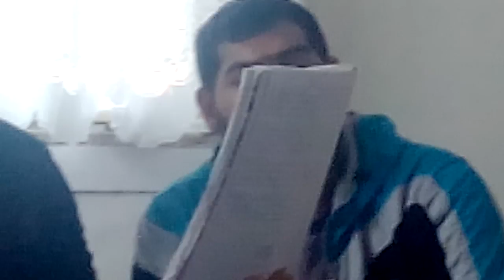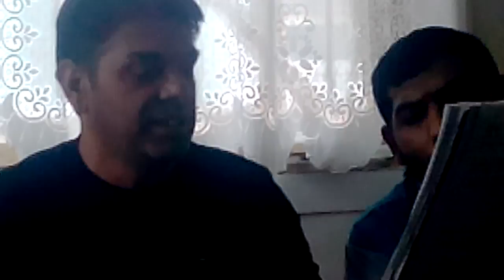Хвала за Бога 2